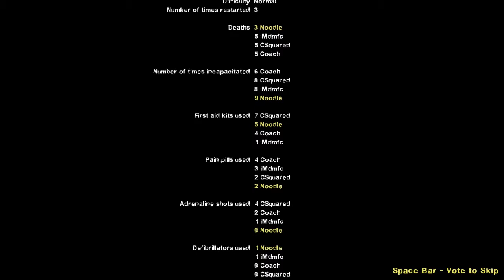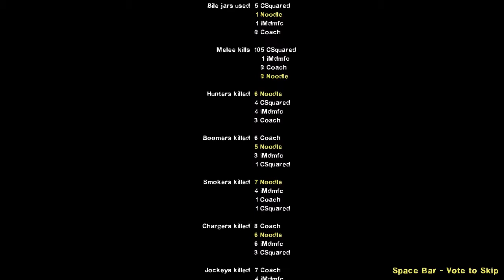Misfits on the Run! - Part 1.4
Noodle and The Brothers Rage (iMdmfc and C2) rev up and tackle Left 4 Dead 2, one of the best zombie shoot'em up games to hit the shelves... ever!

In This Episode: The Misfits know that the mall was a waste of time and it's time to escape to greener pastures. But how? Wait! Is that Jimmy Gibbs stock car? Well, all we gotta do is gas it up... can't be that hard, right? ... right?

Left4Dead2 was developed and published by Valve on 16 November 2009. It's an Action/Zombie Survival game that is face paced and stressful as hell!